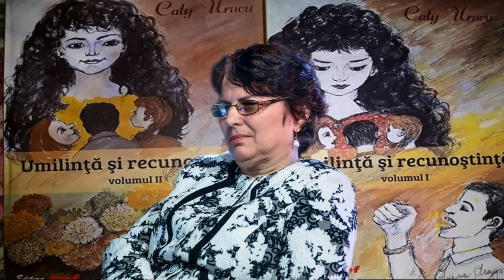CATI URUCU - Umilinta si Recunoastinta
Lectura - Mirela
Fragment